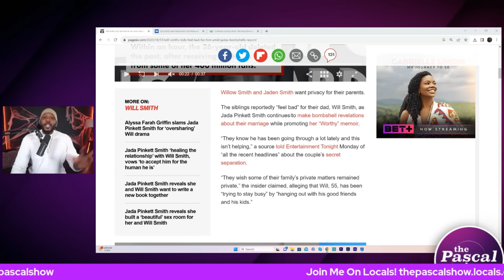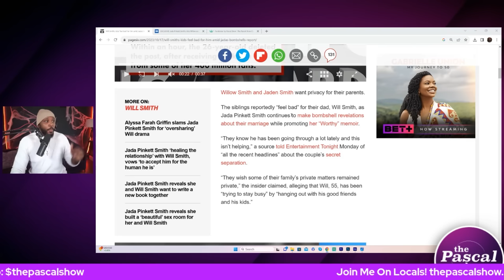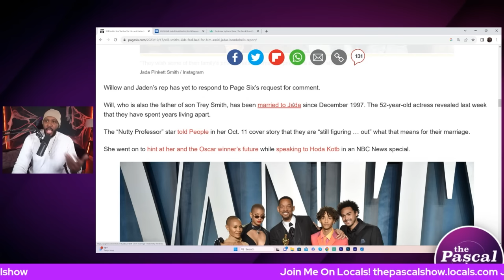'LEAVE DADDY ALONE!' Will & Jada Smith's Kids 'Feel Bad For Dad' Amid Marriage Bombshells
Willow Smith and Jaden Smith want privacy for their parents.

The siblings reportedly “feel bad” for their dad, Will Smith, as Jada Pinkett Smith continues to make bombshell revelations about their marriage while promoting her “Worthy” memoir.

“They know he has been going through a lot lately and this isn’t helping,” a source told Entertainment Tonight Monday of “all the recent headlines” about the couple’s secret separation.

“They wish some of their family’s private matters remained private,” the insider claimed, alleging that Will, 55, has been “trying to stay busy” by “hanging out with his good friends and his kids.”

Follow The Pascal Show:
Facebook.com/thepascalshow